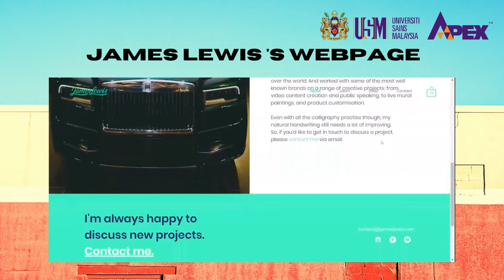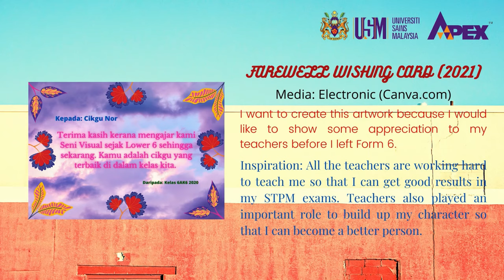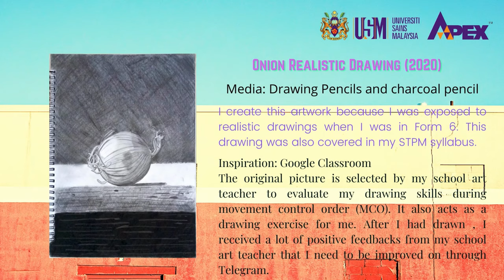TEMUDUGA SOTA USM 2021/2022 -POON CHIN SEAN [SARJANA MUDA SASTERA (KEPUJIAN) SENI HALUS]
Hi guys, my name is Poon Chin Sean and here is my interview video for sota usm year 2021/2022. I hope that you will like it as I have a bit of knowledge of fine arts. Besides that, this is also my first time of editing this video.

P/S: Please turn on the subtitles for better experience.